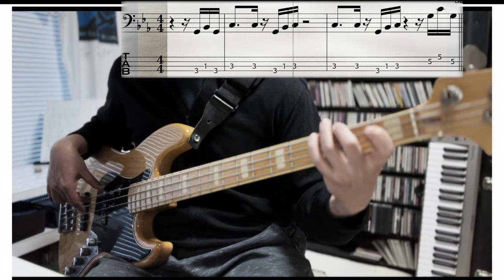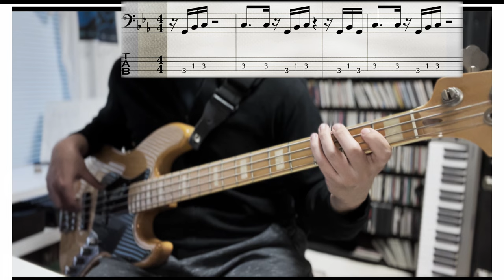Sade - Siempre Hay Esperanza (Bass cover) / Bass TABS in Video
*Siempre Hay Esperanza (Bass TAB)